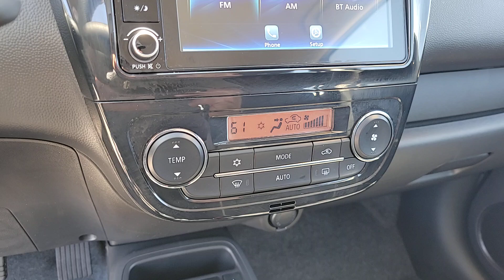2022 Mitsubishi Mirage North Las Vegas, Paradise, Henderson, Boulder City, Summerlin South, NV PJ153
Starlight Silver Metallic Used 2022 Mitsubishi Mirage SE available in Las Vegas, Nevada at Jim Marsh Chrysler Jeep. Servicing the Paradise, Henderson, Boulder City, Summerlin South, NV area.

8575 W. Centennial Pkwy

Starlight Silver Metallic 2022 Mitsubishi Mirage SE FWD CVT 1.2L 3-Cylinder DOHC MIVEC Android Auto & Apple CarPlay Brake assist Electronic Stability Control Exterior Parking Camera Rear.brbrJim Marsh Chrysler Jeep was a proud recipient of the FCA Customer First Award for Excellence in both 2017 and 2018. This award is given to recipients who have achieved the highest level of customer experience in the areas of performance measures process validation employee survey training certification and faculty certification. *MSRP is the Manufacturers Suggested Retail Price (MSRP) of the vehicle. It does not include any taxes fees or other charges. * Pricing provided may vary significantly between website and dealer as a result of supply chain constraints. Pricing shown is non-binding and does not constitute an offer. Contact your dealer for updated vehicle pricing. Dealer pricing plus reconditioning fees on all preowned vehicles Love Your Car Care Package which includes: BT Series security $1495 Catalytic Converter protection $995 Key Replacement $495 Trade In Value Guarantee /Door Edge Guards $1570 on all preowned vehicles and market adjustments on new vehicles. You may not qualify for the offers incentives discounts or financing. Offers incentives discounts or financing are subject to expiration and other restrictions. See dealer for qualifications and complete details. * Images prices and options shown including vehicle color trim options pricing and other specifications are subject to availability incentive offerings current pricing and credit worthiness. * In transit means that vehicles have been built but have not yet arrived at your dealer. Images shown may not necessarily represent identical vehicles in transit to your dealership. See your dealer for actual price payments and complete details.